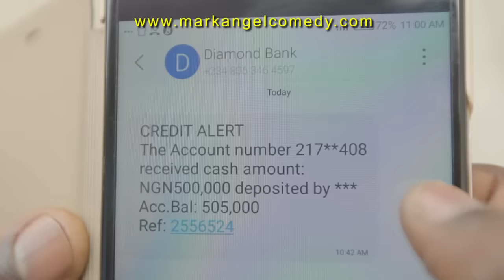WHO IS YOUR PASTOR Part Two (Mark Angel Comedy) (Episode 142)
This FUNNY VIDEO will make your day. it is very hilarious. Pastors like it.